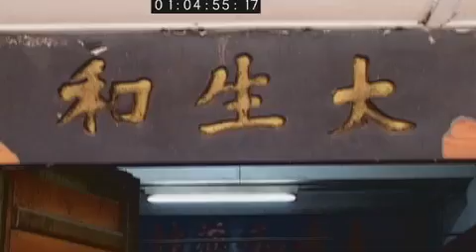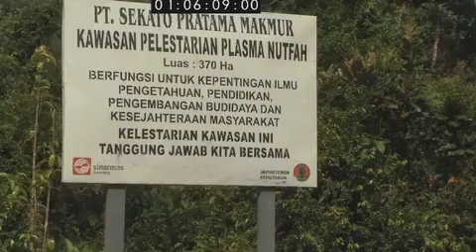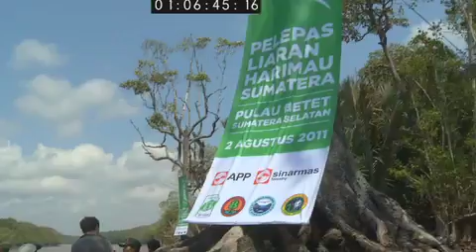Sumatran Tiger, the preview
This film is aimed at giving a balanced view about the situation of the Sumatran Tiger, history, challenges for survival and conservation .
The Sumatran Tiger has survived until today. Indonesia cannot afford to lose this charismatic animal. The private sector, the Ngo's and the Indonesian Government must work together to save the Sumatran Tiger.